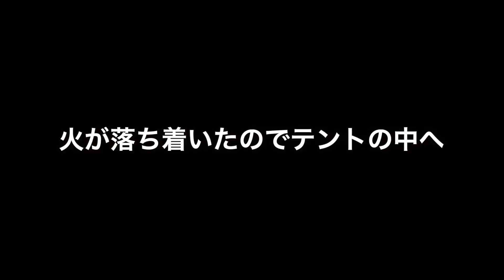【キャンプ】最終的にたどり着いた超快適なキッチンがこれ！料理するキャンパー必見のキャンプ用「システムキッチン」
こんにちは！おバカなマエダ夫婦（＠maedafufu）です！

今回は２泊３日キャンプということで
少し足を伸ばして初めてのキャンプ場
「スノーピーク十勝ポロシリオートフィールド」へ行ってきました！

十勝は雪がないから春キャン…と思いきや
また除雪から始まる冬キャン😂

春キャンプと思って持ってきた大きい幕「スカイパイロット」で
キッチンスタジオばりの雰囲気に。

昨年４４泊した夫婦が辿り着いたキャンプで使うキッチンは
快適すぎるその仕様をご紹介します！

ぜひ見ていただけると嬉しいです♪

今回マイクを変えたために
オムニバーナーの「シューッ」という音がかなりしていて
聞きにくさがあるかもしれませんが

▼目次▼
0:00 オープニングハイライト
0:34 キャンプスタート
2:00 撤収完了！？嫁の間違い
4:24 乾杯の儀
7:26 夜を迎える準備
8:03 テント内で炭火。大変なことになる
10:45 帯広といえば豚丼、小樽といえば「きまり丼」
13:57 完成！うますぎるきまり丼
16:18 ソウルフードってたくさんあるね
19:48 もう料理したくない
21:22 あの人に電話
23:14 寝る前の41歳枕元
23:43 朝
24:32 朝ご飯は和食だよね
26:15 風呂へゴー

‹今回お邪魔したキャンプ場›

‹今回登場しているギア›
■テント
サバティカル スカイパイロット　TC

■ストーブ
①オムニバーナー　SI-56
OMNI オムニ SI-56 ホヤセット バーナー+ストーブホヤ オムニバーナー

■ランタン
①Bialaddin バイアラジン 300X
※ビンテージランタンのためリンクなし

②オプティマス　ケロシンランタン　1550G

⑤カールスクローナ ナイトランプ コッパー／Karlskrona Night Lamp Copper

■ケトル
①キャンプオンパレード　ユニコーンケトル

②コーヒー用
オレゴニアンキャンパー Oregonian Camper ドリップポット コーヒーポット ケトル 600ml ヘキサポット HEXA POT ODP-2015

‹食べ物›
■明太子
かねふく　辛子明太子

▼前回の動画▼
【キャンプ】北の国で嫁、飛ばす／北海道キャンプはあのドラマと映画が融合！？スープカレーで飛べない豚も飛ぶ

【キャンプ】初っ端から驚愕ギアサプライズ／おバカ夫婦のスペシャルキャンプ編

【事件】嫁ついに堪忍袋の尾が切れた！旦那のギアドッキリに制裁／キャンプ場で奇跡の大回転

Profile
夫:YASU
とにかくひょうきんな男。
料理とウイスキーが大好きで
キャンプの時にはガチ料理を披露。
職人気質で面倒くさい男だが、
(嫁以外には)優しい心の持ち主。

妻:SAORI
YASUのボケに毒舌で返す鬼嫁。
キャンプの時は食べる専門。
大雑把な性格だが
綺麗好きでキャンプのカーゴを整理するのが大好き。

マエダ夫婦
2020年10月10日（テントの日）に入籍。
お互い風景写真が趣味で知り合い結婚。
最近はキャンプにハマってしまい
毎週のようにキャンプに行く日々。
YouTubeは始めたばかりなので
少しでもキャンプ好きの皆さんに
笑いと情報を提供できればと思います！

ぜひ、暇つぶしにご覧ください☺️

‹音楽›
使用している音楽や効果音は「Audio stock」のものを使用しています。